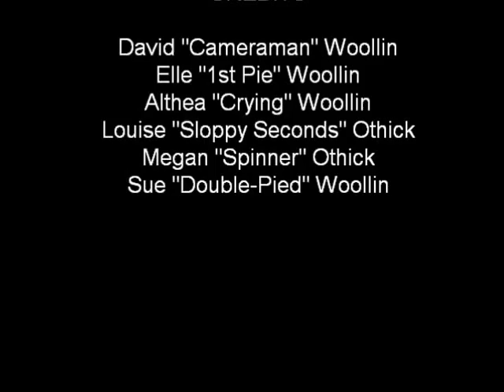GoPro Pie Face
This is what happens when one member of the family gets a GoPro for Christmas, and another member gets Pie Face...